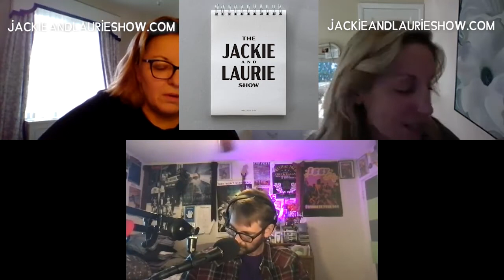Jackie and Laurie Show VIDEO: We Can't Afford Brain Fog (#313)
This week on Jackie and Laurie, god I need to to stand up comedy, god I need to to stand up comedy, and god I need to to stand up comedy...

Comic of the Week: Ashima Franklin @AshimaFranklin

Kyle's favorite Time codes:
2:40 LK, nervous about next gig but still going
3:20 LK and her son sitting around an air purifier at the airport during a layover
7:30 LK bails on her own riff cause she's tired
16:30 JK talks about stuff and then breaks down (she misses stand up again)
26:20 JK and LK are steady, come follow us you parasocial freaks
35:40 JK pitches Armenian Christmas
40:50 JK describing how animation works in classic jackie form
50:15 JK doing DJ pantomime and realizing it's not a good idea
51:20 LK the true devastation of covid is we don't have stories